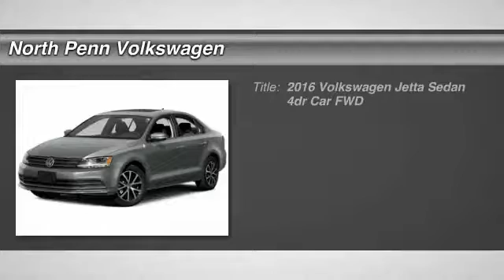2016 Volkswagen Jetta Sedan Colmar PA 16V1850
2016 Volkswagen Jetta Sedan 1.8T Sport

You'll love this 2016 Volkswagen Jetta Sedan. This is a 4dr car you'll want to take home. With 99 miles, it features Automatic transmission and an exterior color of A1A1. Call and get in touch with North Penn Volkswagen directly, and be the first to open the 4dr car door today!